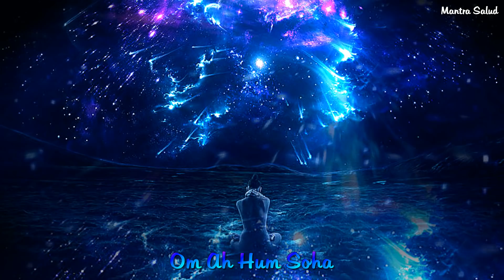MANTRA LIMPIA AL INSTANTE TODA LA NEGATIVIDAD A TU ALREDEDOR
Om Ah Hum Soha
Mantra purificante,capaz de actuar casi de inmediato. Se puede utilizar para la purificación de la energía de su cuerpo físico y espiritual, para limpiar la casa y todos los objetos en el mismo.

Las sílabas OM AH HUM tienen un significado externo, un significado interno y un significado "secreto". Sin embargo, en cada uno de estos planos, OM representa el cuerpo, AH el habla, y HUM la mente. Las tres sílabas representan las bendiciones transformadoras del cuerpo, el habla y la mente de todos los budas.

Externamente, OM purifica todos los actos negativos cometidos por medio del cuerpo, AH los cometidos por medio del habla, y HUM los cometidos por medio de la mente. Al purificar el cuerpo, el habla y la mente, OM AH HUM confiere la bendición del cuerpo, el habla y la mente de los budas.

OM es además la esencia de la forma, AH la esencia del sonido, y HUM la esencia de la mente. Por consiguiente, al recitar este mantra uno también purifica el ambiente y a todos los seres que hay en él, incluido uno mismo. OM purifica todas las percepciones, AH todos los sonidos, y HUM la mente, con sus ensamientos y emociones. Internamente, OM purifica los canales sutiles, AH el viento, aire interno o flujo de energía, y HUM la esencia creativa.

Se aconseja:
- Escoger uno solo de los mantras e utilizarlo durante 21 o 40 días.
- Prácticar todos los dias o tan a menudo como se pueda. Muy pronto dejarás de necesitar la grabación y el mantra formará parte de tu vida diaria.
- Intentar estar tan enfocado y presente como se pueda.
- Intentar también pronunciar lo mejor posible y seguir el ritmo que oyes en el vídeo.